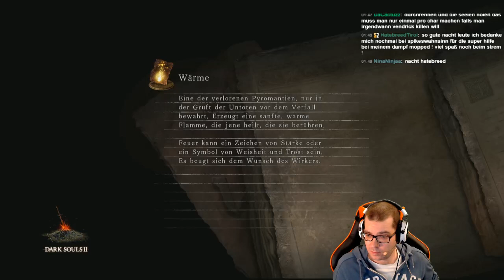Dark Souls 2 - Scholar of the First Sin #35 Stream #07 [PS4]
Sleth spielt im Stream Dark Souls 2 - Scholar of the First Sin. Scholar of the First Sin ist eine komplett überarbeitete Fassung von Dark Souls 2 in 1080p mit 60FPS, neuen Gegnern, Item-Positionen und einem neuem NPC.
Ebenso sind die 3 Lost Crowns DLCs in Scholar of the First Sin enthalten. Ob sich die GOTY-Version von Dark Souls 2 lohnt, finden wir zusammen im Stream heraus.